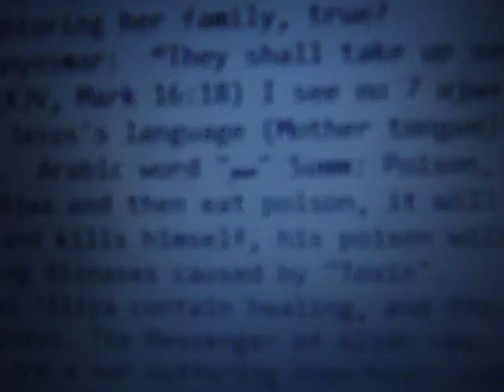The Quran Says WHAT!?! Part 6